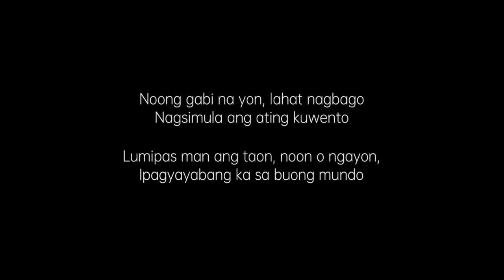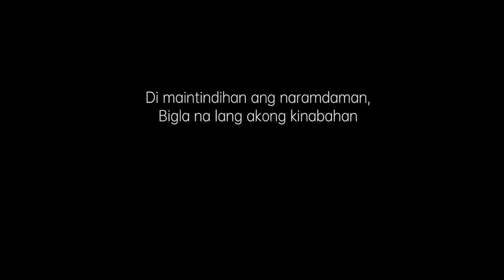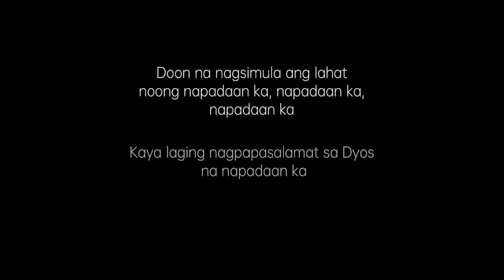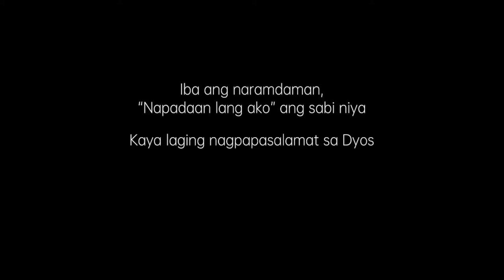Claro - Napadaan Lang (Acoustic Version) (Lyrics)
🎶 Acoustic Version of "Napadaan Lang" by Claro